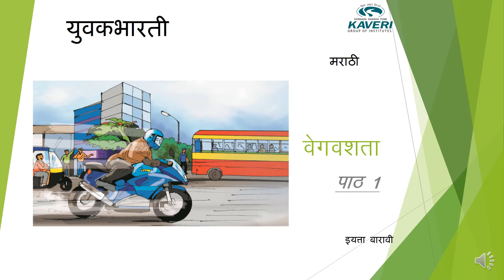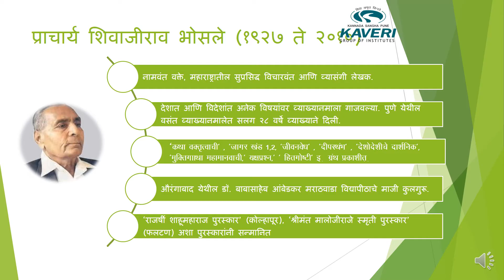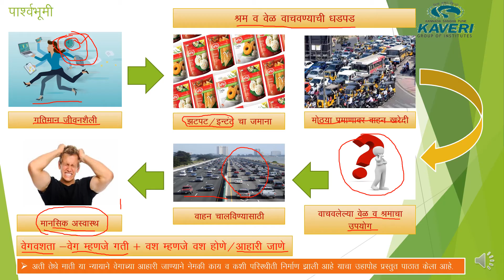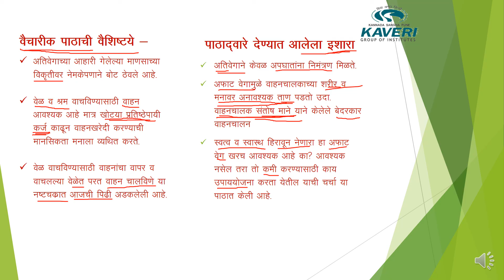Marathi chapter 1 Vegavashta